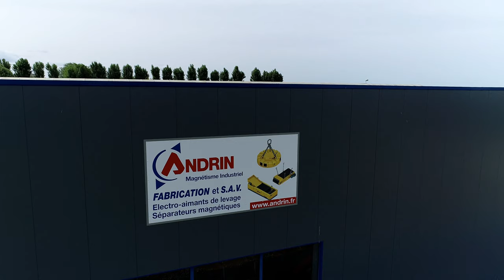Film ANDRIN 2023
La société ANDRIN située à Villers-La-Montagne depuis 1947 et spécialisée dans les systèmes magnétiques, électro-magnétiques, levages et triages vient de s'agrandir avec la création d'un tout nouveau bâtiment logistique de 500 m².

Voici en images une petite vidéo réalisée pendant l'été 2023 et à la demande de son PDG monsieur Daniel ANDRIN, la société vue dans son ensemble.